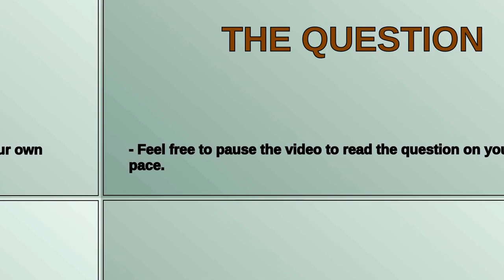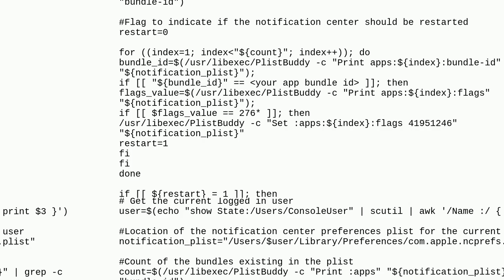Apple: How to check whether notifications are enabled or not for my app command line on macOS Big...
How to check whether notifications are enabled or not for my app command line on macOS Big Sur?

A special thanks goes out to the community

  notifications macos big-sur macbook-pro